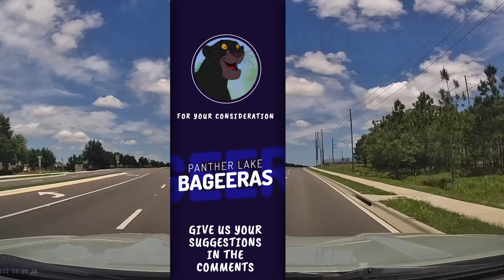Sunday Drive | Horizon West, FL | New Schools | Meritage | Silverleaf | Hamlin | Orlando Real Estate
Sunday Drive + Easter! Today we're driving you on a Sneak Peek of Silverleaf which is the HIGHLY anticipated community coming soon to Hamlin!  This is one of the most anticipated communities going because we haven't had a LARGE new community in a minute! Plus, we'll take you to the site of three of the new schools opening in Horizon West this fall. The schools just got names and we want YOU to help us name the mascots for each school!

We'll also tell you how to navigate the waiting lists, price increases and general stress associate with buying new construction in Orlando Real Estate!

I'll give you a hint: You should call me FIRST. Before you reach out to a builder...even to get on their "information list". Some of the builders will exclude you from having representation at ALL. It is crazy and it makes me upset and frustrated... but those are the rules of the game these days!

Chapters:
00:00 Introduction Easter for Dogs
02:30 Horizon High School
03:00 New Listing (PENDING) in Watermark
05:00 Lakeshore by Toll Brothers/ New School
12:30 Silverleaf by Meritage
16:00 New Schools in Hamlin
22:00 We Go To McDonalds (shocker)

NOTE: New rules do not allow us to say that it is free to use me as your Buyer Agent. Agent compensation is always negotiable.